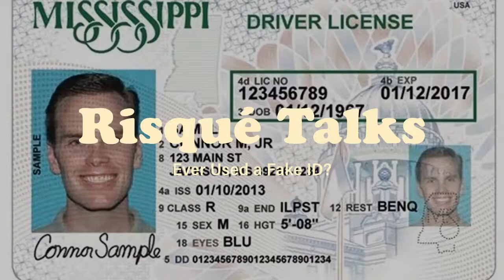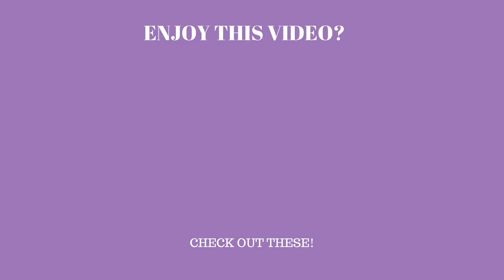Ever Used a Fake ID?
Risqué and Mosey answer more questions about love, sex, relationships, and more!